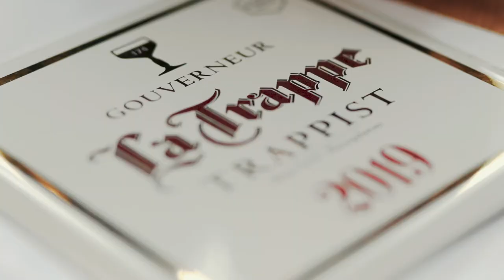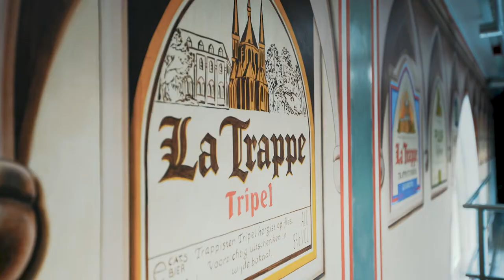La Trappe | Gouveneursdagen 2020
Bij de La Trappe Gouverneursdagen worden trouwe horecaondernemers uit België en Nederland verwelkomt bij Bierbrouwerij de Koningshoeven en het proeflokaal van La Trappe. Op deze dagen worden een aantal gouverneurs onderscheiden, krijgen de gasten een masterclass, rondleidingen en krijgen zij lunch en dranken verzorgd door La Trappe.